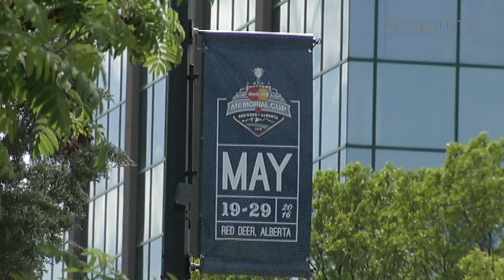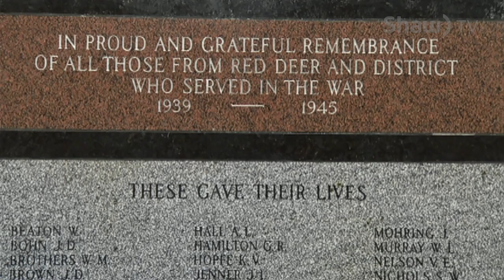Past and Present Memorial Cup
Red Deer is hosting the Memorial Cup and we have a connesction to this trophy.